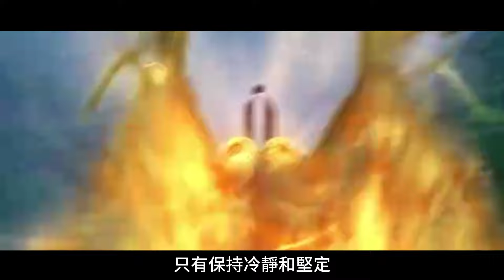為什麼他們都粉成毅，聽完說的話雞皮疙瘩來了，只有這樣的經驗才能感同身受【果然扒姐】chengyi